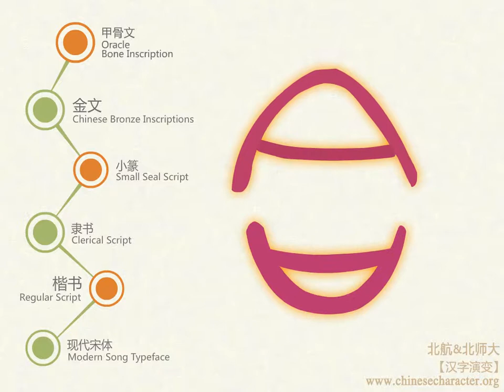Chinese Characters Evolution：合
Chinese Characters Evolution is a large-scale quality course on Chinese linguistics. That is developed by Beihang University, Beijing Normal University and TRTDSOFT Co., Ltd.. It is written by Chinese linguistic authority, and be honoured as a great new media work, for the first time, using cutting-edged computer visual technology to reveal Chinese characters’ evolution. It depicts the full evolution process of HanZi, from ancient oracle bone inscription to modern song typeface, and reveals tight relationship between ancient and modern Chinese characters. HanZi Evolution rejects superficial guesswork and false interpretation, for which it is popular not only with teachers and students from primary and secondary schools, but also with senior intellectuals.

《汉字演变》是北京航空航天大学与北京师范大学联合研发，由北京天人同达软件科技有限公司制作出品的一套关于汉字形体演变和汉字构意解析的大型汉字学精品课，共详解九百个常用汉字。由中国汉字学泰斗编著，被誉为：首部动态呈现汉字源流的新媒体巨著。其中甄选并高清扫描了汉字演化关键历史时期的大量经典汉字文物字形图片，用计算机前沿可视化技术，动态再现了汉字从殷商甲骨文到现代楷书的演变全过程，为公众视觉呈现出古今汉字之间的源流关系。《汉字演变》拒绝浅俗化的汉字构意臆测与伪科学的汉字文化解读，还给学习者正确的汉字认知规律，深受中小学师生与高知文化群体喜爱。